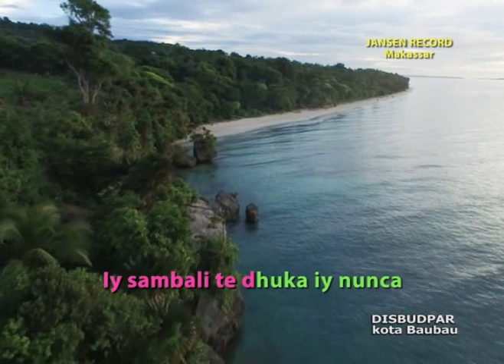Lagu Buton terbaru Butuni Sabawaangi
Lagu Buton ciptaan Ical Pasakali kota Baubau